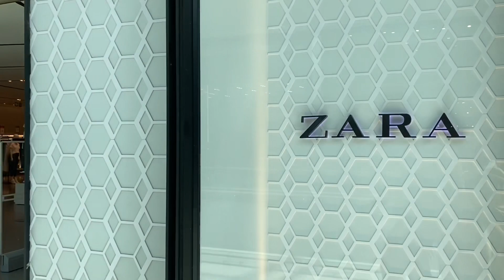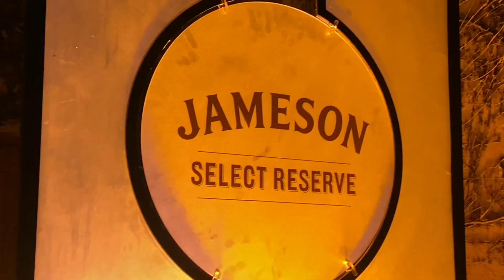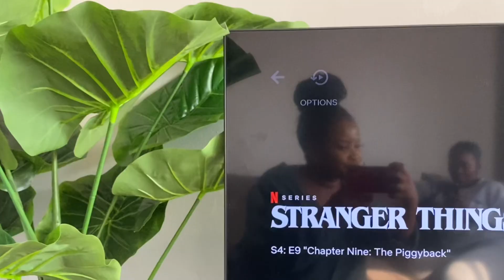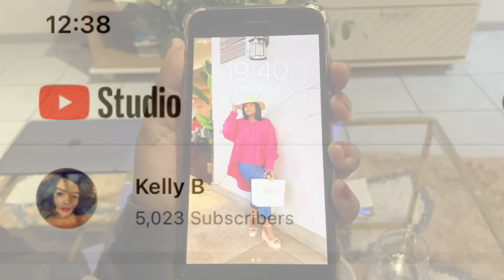Let’s party with Jameson , Bridesmaids fittings & Celebrating 5K | Kelly B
I don’t even know what to say 🥹❤️ Thank you guys so so much .

In this vlog we got Invited to the Jameson Big Party!🎈

Our bridesmaids journey officially starts !

Driving lessons are coming along well 😂 for now .

Socials✨